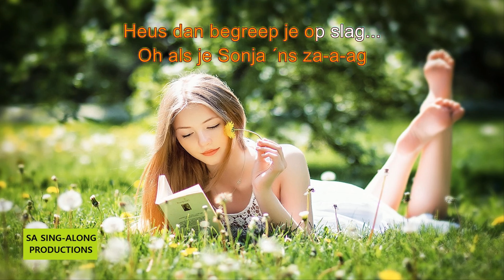Zing maar mee... "Voor Sonja Doe ik Alles" sing-along (Highway)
Meezingversie van "Voor Sonja doe ik alles" (Highway).